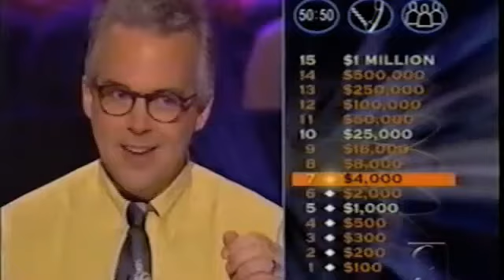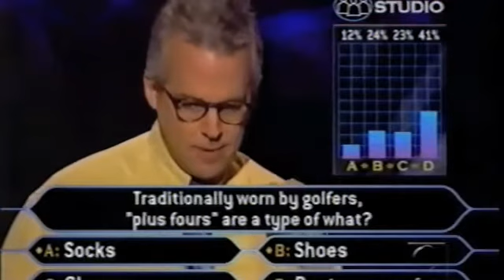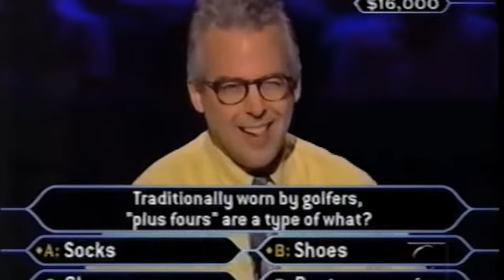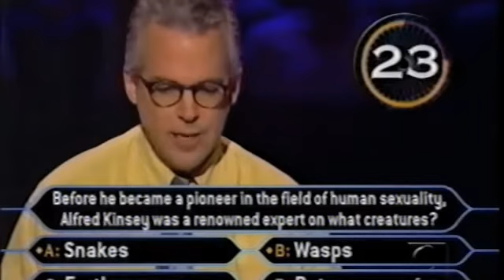Gary McKechnie Who Wants To Be A Millionaire Part 2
It was fun while it lasted but, alas, it was not to be... The takeaway from all of this was fine, however. I'll never forget the answer to a final question that should have been in the $250,000 range; I'll always remember how nice Meredith Vieira was to me; I was amazed that the audience gave me a standing ovation (I guess I can work a crowd); and when I looked at Nancy as I left the stage I expected to see a trace of disappointment -- but she was beaming with pride. What a woman!